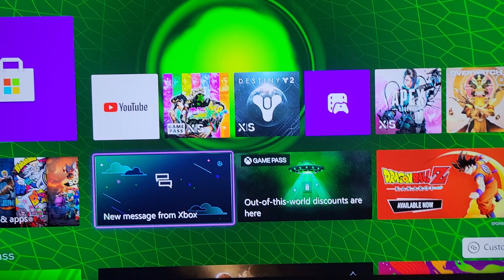When Xbox Series X Knows about UFO Sightings Lately 🛸